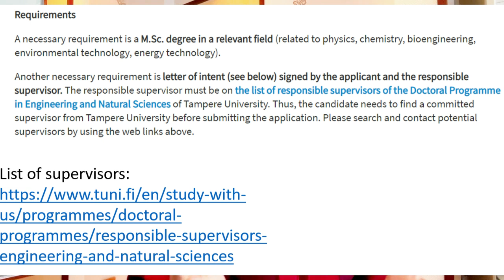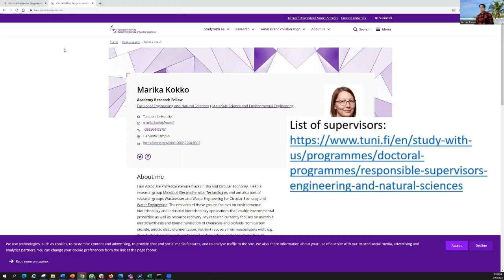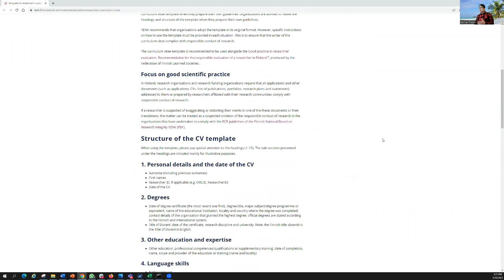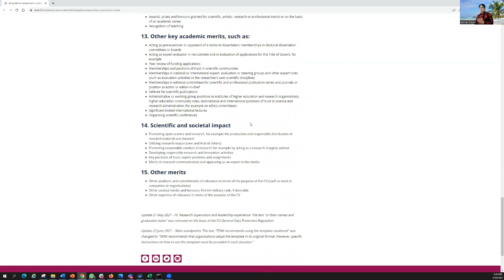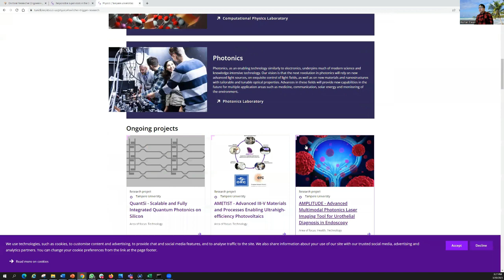Get Funded to get Your PhD in Finland in 2023 || PhD positions in Finland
Doctoral or Ph.D. positions in the field of physics, chemistry, bioengineering, environmental technology, and energy technology are available at Tampere University, Finland.
PhD in physics
PhD in Chemistry
PhD in biology
PhD in Environmental technology
PhD in Enery technology